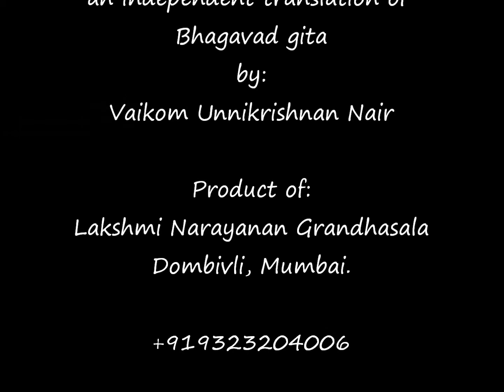Malayalageetha Ch.13(മലയാളഗീത-13) Vaikom Unnikrishnan Nair (Lakshmi Narayanan)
An independent translation of Bhagavad gita by Vaikom Unnikrishnan Nair (Lakshmi Narayanan). 'ഭഗവദ്ഗീത'യുടെ ഒരു സ്വതന്ത്ര പരിഭാഷ. പരിഭാഷകന്‍: വൈക്കം ഉണ്ണികൃഷ്ണന്‍ നായര്‍ (ലക്ഷ്മി നാരായണന്‍)